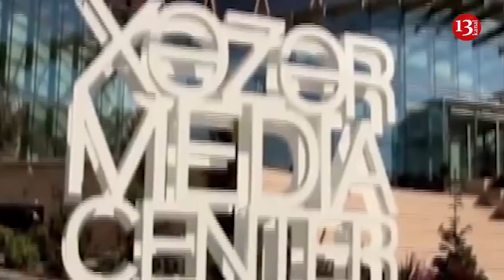Əli Həsənov həbs olunur?- Prezidentin keçmiş köməkçisi yaxın günlərdə qandallana bilər